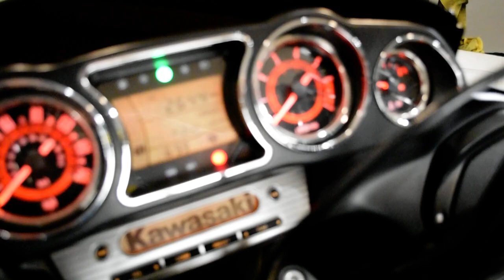2013 Kawasaki Vulcan 1700 Vaquero | Used motorcycle for sale at Monster Powersports, Wauconda, IL